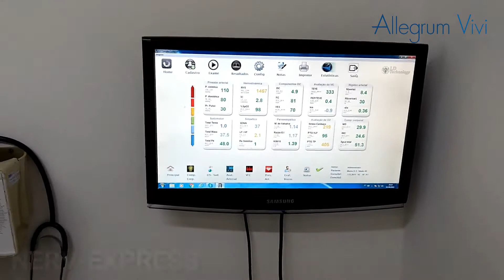Clínica Allegrum Vivi Apresentação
Dr. Rubens Cascapera Junior

A Medicina é uma ciência em constante mudança, os vídeos são produzidos baseados nos Artigos Científicos mais recentes até a data.